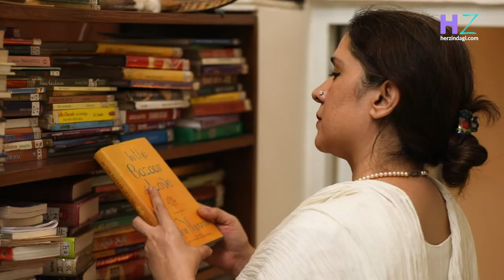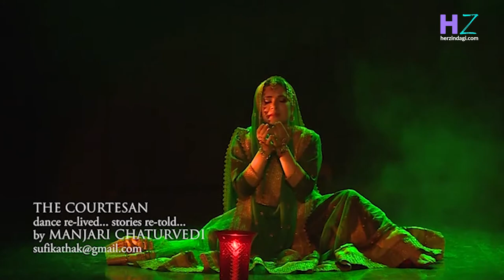HerZindagi Roobaroo: Kathak Maestro Manjari Chaturvedi Punches Stereotypes through Dance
In this episode of HerZindagi Roobaroo meet Manjari Chaturvedi who is a dancer, a guru, a woman inspiring change and challenging stereotypes. Manjari Chaturvedi has taken up various projects bringing in a new energy and innovation to traditional dance. Through her performances Manjari talks about gender equality and rights. Her Courtesan Project, Jugni Project and Sufi Kathak, has been received with adulation and admiration by audiences.